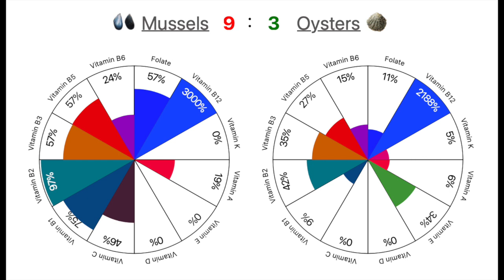Mussels vs Oysters: Winner?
Food comparison, focusing on vitamins and minerals between mussels and oysters.

NOTE:  Mineral comparison score is based on the number of minerals by which one or the other food is richer. The "coverage" charts show how much of the daily needs can be covered by 300 grams of the food.